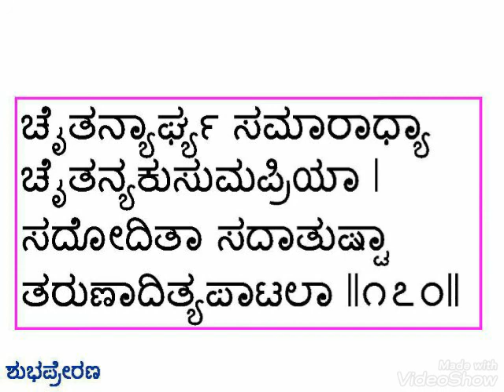Lalita Sahasranama (161-170) - Learning Mode (Kannada Script)